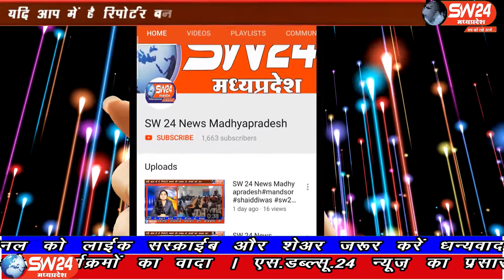SW 24 News Madhyapradesh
इंदौर क्षेत्र की सांवेर विधानसभा सीट के लिए हो रहे उपचुनाव को लेकर तनातनी जोरों पर है। कांग्रेस और भाजपा के नेता एक-दूसरे पर आरोप-प्रत्यारोप लगा रहे हैं। इंदौर से अभिजीतसिंह और दीपकसिंह के साथ ब्यूरो राकेश सच्चर की रिपोर्ट।